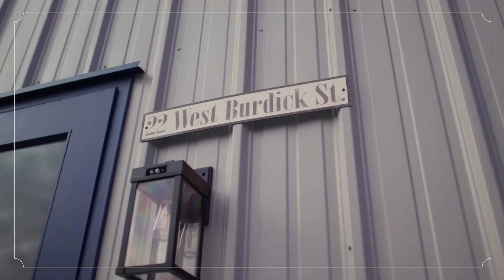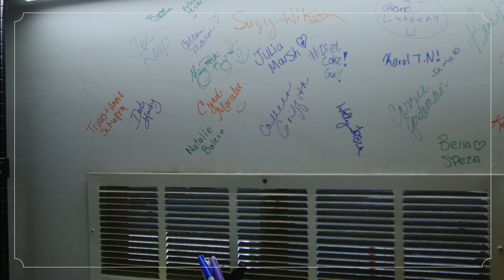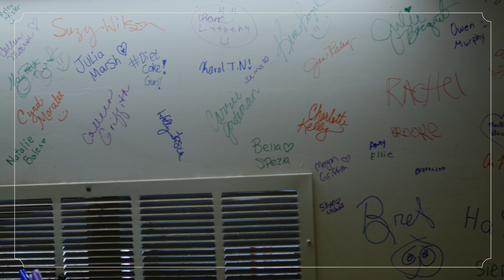Moving Out Beyond Church Walls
The Move Out Network at Kensington is designed to equip and mobilize people to follow their dreams to reach the [one]. We see outreach as relationships rather than
events, and people rather than projects. The heart of Move Out is to inspire and empower people to use what’s in their hands to “be the church” beyond the four walls of Kensington.

Watch this story to see how our Move Out Teams work together to share resources, and pour their time and love to others to serve an entire community.  When you make a Year End Christmas Gift, you are joining us on our mission to reach the [one] by bringing the love of Jesus to those around us.